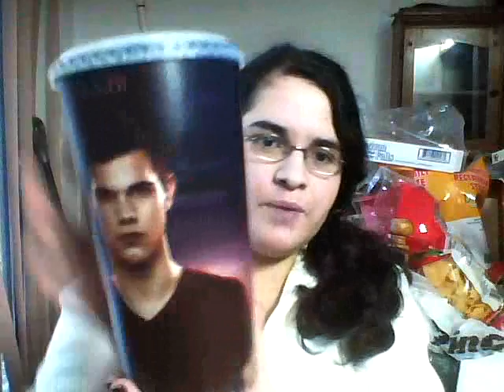Breaking Dawn: Review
My Honest review for Twilight Saga Breaking Dawn Part 1.

These are my own personal opinions. I'm not receiving anything type or form of payment for my opinion.